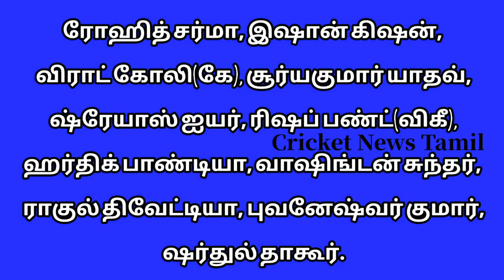IND vs ENG 4th T20 Predicted Playing 11 | இந்திய அணியில் செய்ய வேண்டிய 3 முக்கியமான மாற்றங்கள்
Cricket News Tamil is one of the channel in youtube which provides the best cricket news | IPL review and analysis.